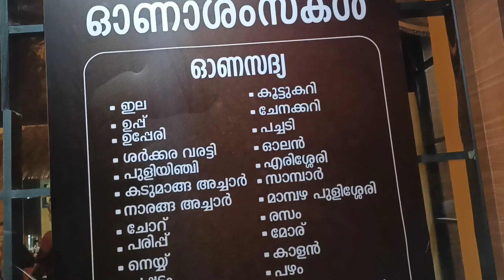Famous Special Food 🍜 Place In KARAMA | Dubai